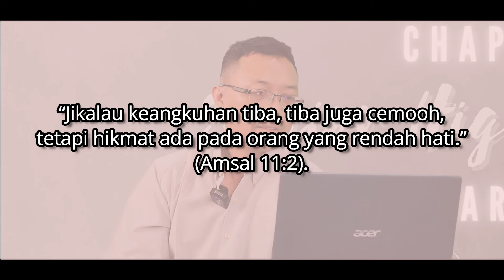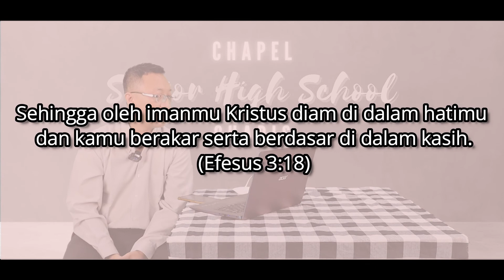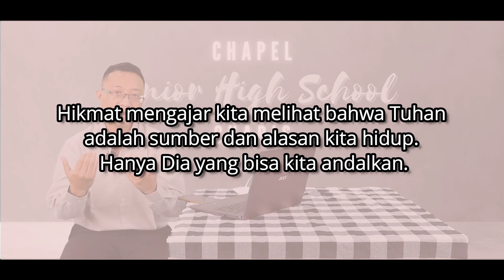SHS Chapel I Hanya Dia Yang Bisa Kita Andalkan I `12 November 2021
Dalam kehidupan akibat kejatuhan manusia dalam dosa, segala sesuatu mungkin terjadi. Yang baik menjadi buruk dan yang buruk menjadi baik. Semua orang melakukan apa yang dianggapnya benar.

Cerita tikus yang berdiri di badan Gajah ketika melewati jembatan kayu dengan pongahnya mengatakan bahwa jembatan itu bergetar karena tikus sedang melewati jembatan tersebut menunjukkan bahwa keangkuhan manusia mengganggap bahwa dia bisa melakukan apa pun dan dengan kekuatannya ia bisa berhasil. Padahal ada yang jauh lebih besar dan lebih berkuasa yang membuatnya bisa melakukan dan mencapai sesuatu.

“Jikalau keangkuhan tiba, tiba juga cemooh, tetapi hikmat ada pada orang yang rendah hati.” (Amsal 11:2).

Lawan dari hikmat adalah keangkuhan sedangkan hikmat hanya ada pada orang yang rendah hati.

Stefanus adalah tokoh dalam alkitab yang memperlihatkan hikmat. Dia dalah salah seorang dari 7 diaken yang dipilih karena penuh hikmat, penuh Roh kudusa dan penuh kasih karunia yang terlihat dari kasihnya dan perhatiannya pada pelayanan janda-janda saat itu.